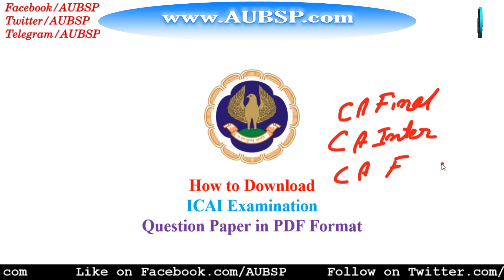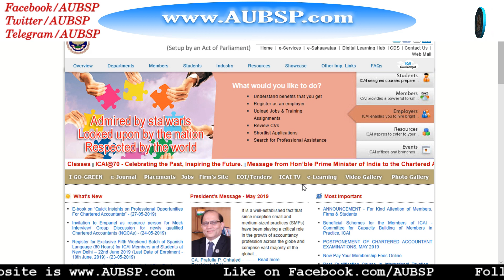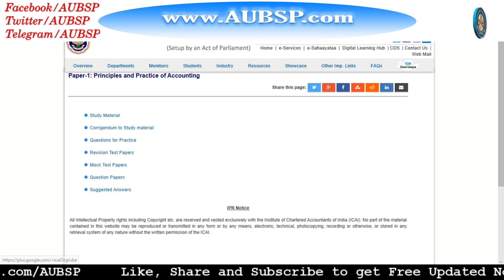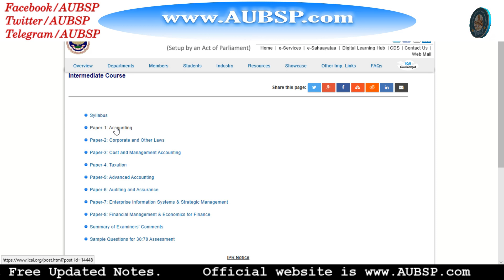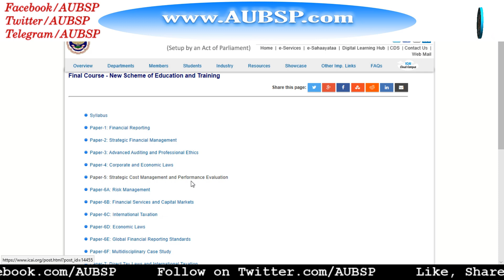Download ICAI Exam Question Paper May 2019 | CA Final, CA Intermediate and CA Foundation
How to choose best Laptops for online study. I have sorted a list of Laptops for exam preparation How to download CA Final question paper, CA Intermediate question paper and CA Foundation question paper of previous exams from official website of ICAI i.e. from icai.org

Paper-1: Financial Reporting (FR), Paper-2: Strategic Financial Management (SFM), Paper-3: Advanced Auditing and Professional Ethics (AAPE), Paper-4: Corporate and Economic Laws (CEL), Paper-5: Strategic Cost Management and Performance Evaluation (SCMPE), Paper-6A: Risk Management (RM), Paper-6B: Financial Services and Capital Markets (FSCM), Paper-6C: International Taxation (IT), Paper-6D: Economic Laws (EL), Paper-6E: Global Financial Reporting Standards (GFRS), Paper-6F: Multidisciplinary Case Study (MCS), Paper-7: Direct Tax Laws and International Taxation (DTL & IT), Paper-8: Indirect Tax Laws (IDTL).

Paper-1: Accounting, Paper-2: Corporate and Other Laws (COL), Paper-3: Cost and Management Accounting (CMA), Paper-4: Taxation, Paper-5: Advanced Accounting (AA),
Paper-6: Auditing and Assurance (AA), Paper-7: Enterprise Information Systems & Strategic Management (EIS & SM), Paper-8: Financial Management & Economics for Finance (FM & EF)

Paper-1: Principles and Practice of Accounting (PPA), Paper-2: Business Laws and Business Correspondence and Reporting (BL & BCR), Paper-3: Business Mathematics and Logical Reasoning & Statistics (BM & LRS), Paper-4: Business Economics and Business and Commercial Knowledge (BE & BCK).

_AUBSP_

Free online courses for CA Final Notes, CA Intermediate Notes, CA Foundation Notes, CS Professional, CS Executive, CS Foundation, CMA Final, CMA Inter, CMA Foundation examinations.

3. Recommended books

4. Companies Act in PDF

5. GST Act in PDF: GST Book in PDF